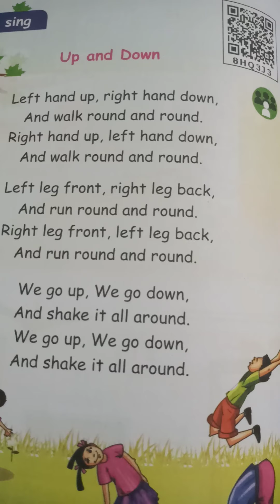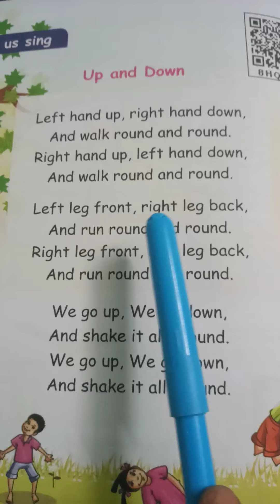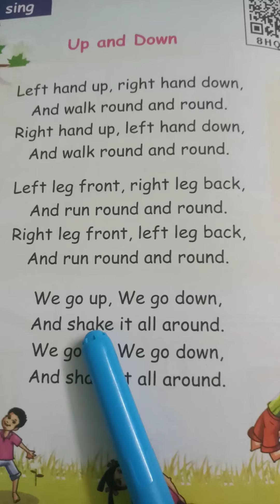2nd std Up and Down rhyme